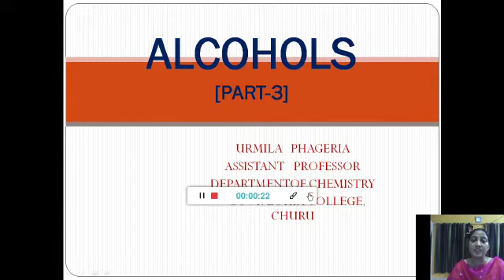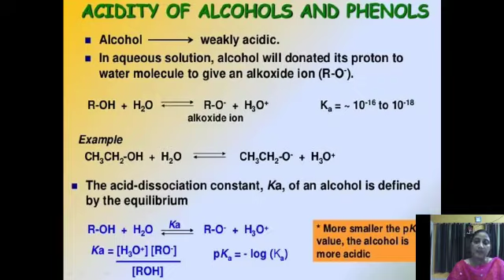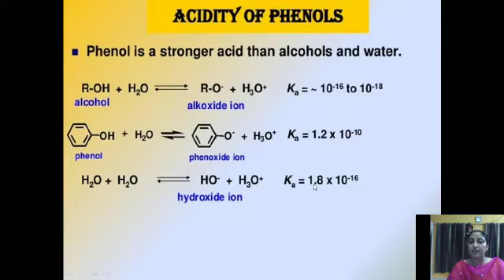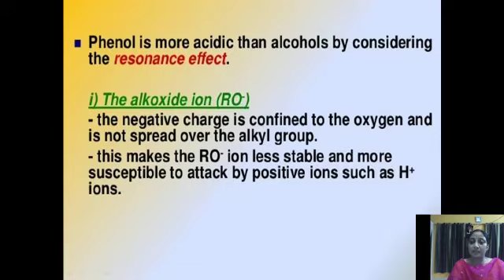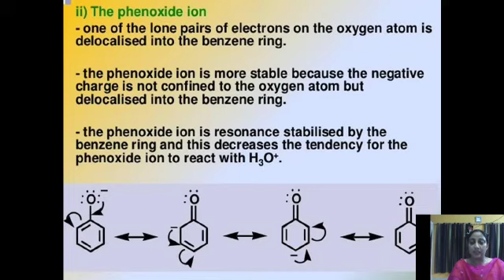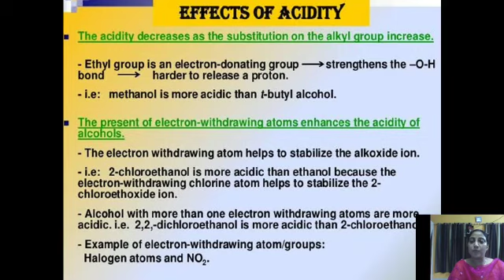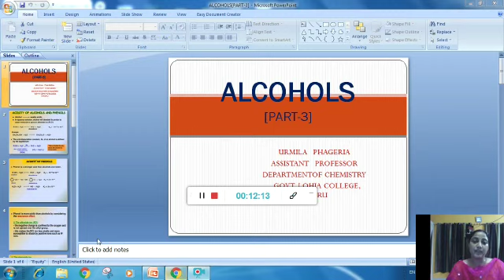ALCOHOLS (PART-3) By Urmila Phageria